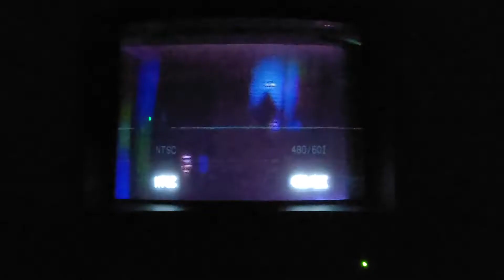Alone With A TV For Too Long | 1